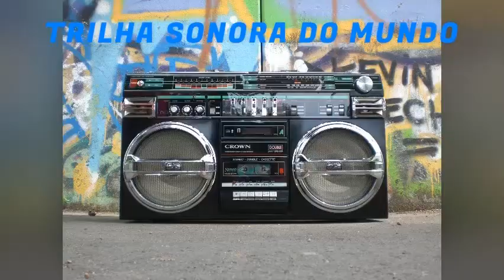No copyright music for youtube - Kozah - Hyperdrive [NCS Release]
The Song Kozah by Hyperdrive [NCS Release] free to use no copyright music for YouTube. This song was made by Kozah. TRILHA SONORA DO MUNDO channel brought this Electronic Music style song to our subscribers. Enjoy and have fun!

00:00 [Introdução do canal TRILHA SONORA DO MUNDO]
00:16 [Song No copyright music for youtube - Kozah - Hyperdrive [NCS Release] -  Electronic Music]
03:40 [Vinheta de encerramento do canal TRILHA SONORA DO MUNDO]

LINKS DE PRODUTOS:

Video Game Super Nintendo Mini, 620 Jogos 8 Bits 2 Controles

2 meses de Kindle Unlimited GRÁTIS
CRÉDITOS DO VÍDEO:
Todas as imagens permanecem propriedade de seus proprietários originais.

Banjo Short de Audionautix é licenciada de acordo com a licença Atribuição 4.0 da Creative Commons.

CRÉDITOS DA MÚSICA NO VÍDEO:
Song: Kozah - Hyperdrive [NCS Release]